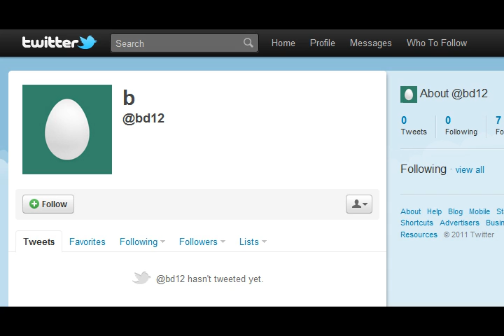Follow us on Twitter!